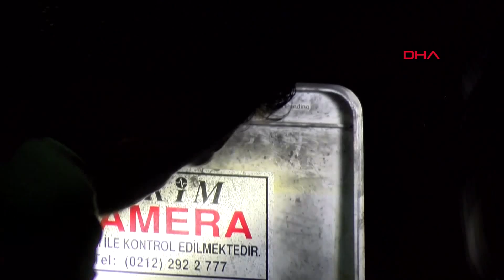Karaköy'de saldırıya uğrayan kadın polis merkezinden ayrıldı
Karaköy'de yolda yürüdükleri sırada bir kadının yumruklu saldırısına uğrayan G.İ., saldırı anında yanında bulunan arkadaşıyla birlikte Karaköy Polis Merkezi Amirliği'ne gelerek saldırgandan şikayetçi oldu. Görgü tanıkları ile birlikte ifadelerine başvurulan iki kadın polis merkezinden ayrıldı. İçişleri Bakanı Süleyman Soylu, Twitter hesabından yaptığı açıklamada, saldırgan kadının gözaltına alındığını bildirdi.

Karaköy'deki olay saat 15.00 sıralarında yaşandı. İki kadın yürürken, ters yönden gelen bir kadın onlardan biri olan G..İ.ye saldırdı. G.İ. adlı genç kadın, daha sonra polis merkezine giderek şikayette bulundu. Polis, olaya ilişkin soruşturma başlatırken, saldırıya uğrayan G.İ. yanındaki arkadaşı ve görgü tanıklarının ifadelerine başvurdu. Saldırıya uğrayan G.İ.'nin ifadesinde başörtülü olduğu için saldırıya uğradığını söylediği öğrenildi

"YÜZÜNDE ENDİŞE VE KORKU VARDI"

Saldırı anını gören görgü tanıkları o anları anlattı. Saldırı sonrası genç kızı dükkanına aldığını ifade eden Cihat İsmailoğlu, "Biz o esnada dükkandaydık. Bir gürültü duyduk. Bu gürültüyü duyunca dışarı çıktık. İlk etapta aile içinde sıkıntı varmış gibi algıladık ama olayı yaşadığımız zaman anladık ki, tamamen kız kardeşimiz örtülü olduğu için diğer kadın da onun kafasına vurarak baş örtüsünü açtı. Sonrasında kardeşimiz sakinleşsin diye dükkanımıza aldık. Yüzünde endişe ve korku vardı" diye konuştu.

POLİS MERKEZİNE GELEN GÖRGÜ TANIKLARI İFADE VERDİ

Karaköy Polis Merkezi Amirliği'ne gelerek ifade veren görgü tanıklarından Serkan Salih, "Olay esnasında çalışma arkadaşımla birlikte müşterilerimizle ilgilenirken dışarıda bir ses duyduk. O sese yöneldiğimizde iki kardeşimizin bir hanımefendi tarafından darp edildiğini duyduk. Şimdi de şahitliğimizi yapmaya, ifademizi vermeye geldik" dedi.

Saldırının yaşandığı yerde dükkanı bulunan Veysel Ekingen, "Olaya tam hakim olamadık, olsaydık müdahale ederdik" diyerek şunları söyledi:

"Kadın aşağılayıcı kelimeleri söyleyerek hızla uzaklaştı zaten oradan. Hakaret etti. Zaten bunların kayıtları var. Unkapanı'na sınava gidiyorlardı. Çok korktular, titrediler. Benim yanımda kaldılar. Onlarla muhabbet ettim ve sakinleştirmeye çalıştım. İkisi de çok ağladı."

POLİS PARMAK İZİ ALDI

Polis Karaköy'deki saldırganın saldırı sonrası yere fırlattığı dubadan parmak izi aldı.

SALDIRGAN KADIN YAKALANDI

İçişleri Bakanı Süleyman Soylu, Twitter hesabından yaptığı açıklamada, saldırgan kadının gözaltına alındığını bildirdi.

Soylu, "Karaköy'de başörtülü öğrencilere saldıran provokatör, İstanbul Emniyetimiz tarafından gözaltına alındı." açıklamasında bulundu.